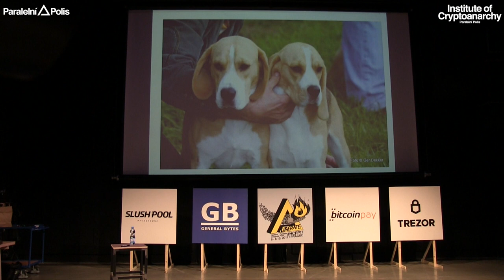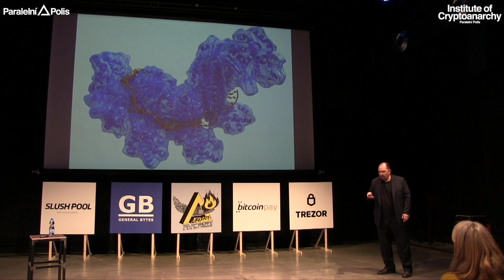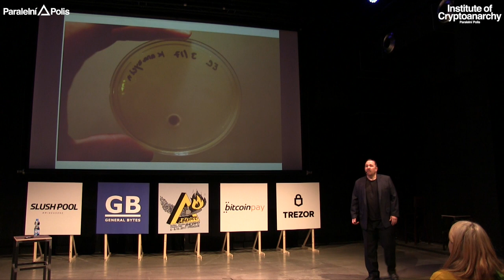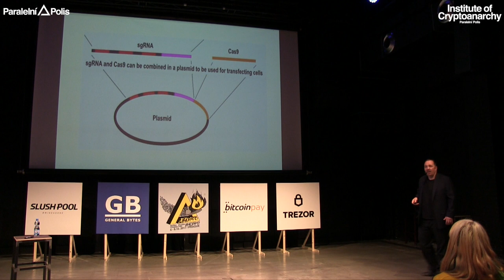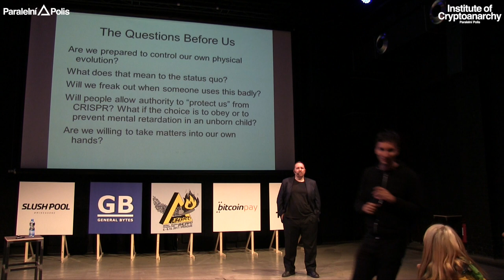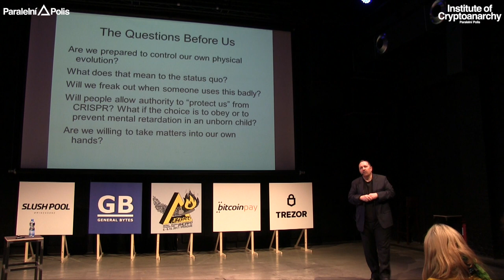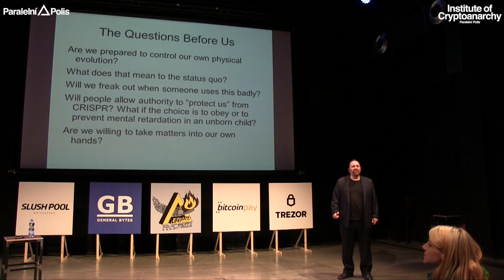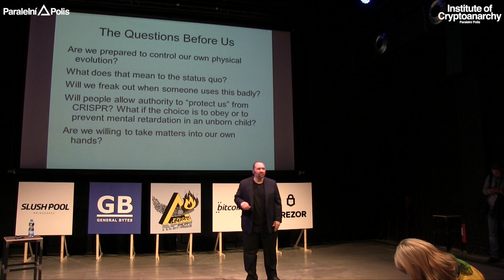Paul Rosenberg - CRISPR & BIOHACKING | HCPP17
PAUL ROSENBERG

Paul Rosenberg is the author of the Free-Man's Perspective newsletter and the co-founder of Cryptohippie. He is also the author of A Lodging of Wayfaring Men, Production Versus Plunder and The Breaking Dawn. He is a co-author of The New Age of Intelligence.

TALK: CRISPR & Biohacking

CRISPR is science fiction made real. It is nature's technology for splicing genes, and we've learned that it can be used for almost any application. On top of that, it's shockingly affordable. One expert on CRISPR calls it “the biggest thing since penicillin,” and that may not be an over-statement. CRISPR puts physical evolution into our hands.

Liberate!

HCPP17 PARTNERS:

MAIN PARTNERS

CRYPTOPUZZLE PARTNERS

CATERING PARTNERS